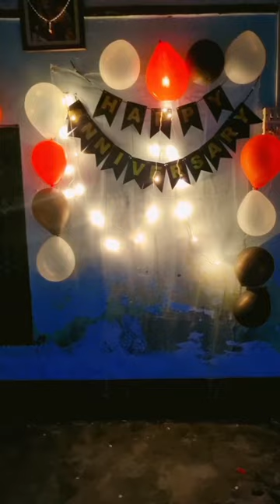Wedding anniversary celebration vlog....@toilgirl